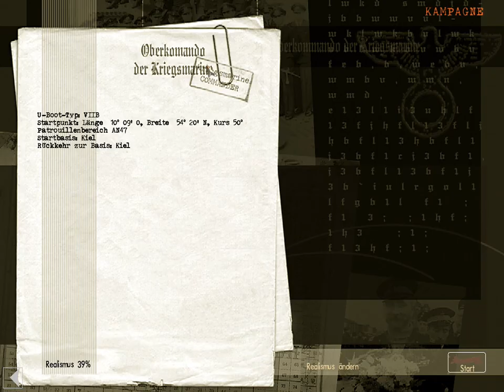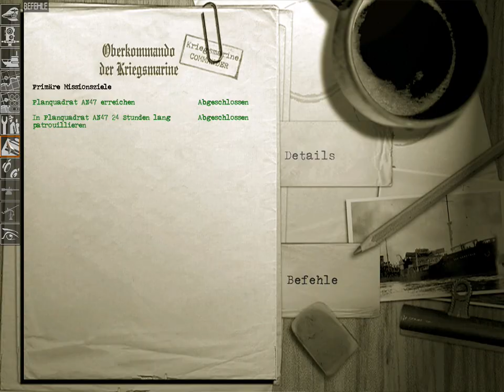Silent Hunter 3 : Jagd auf die Einzelfahrer